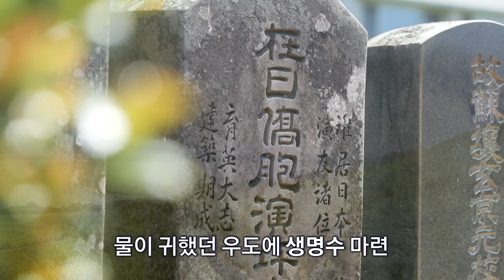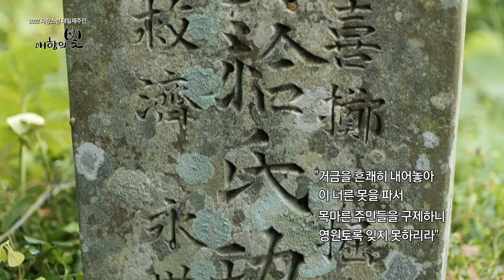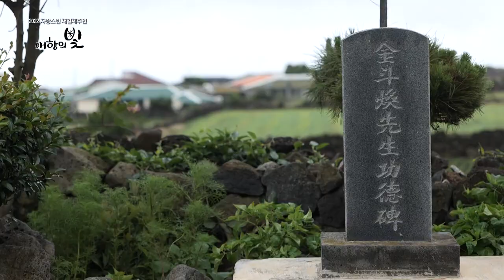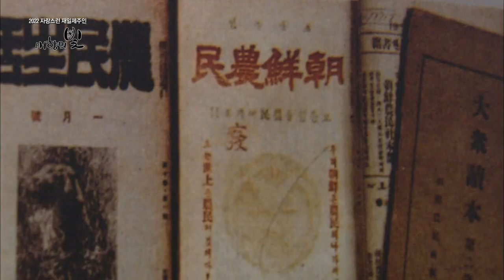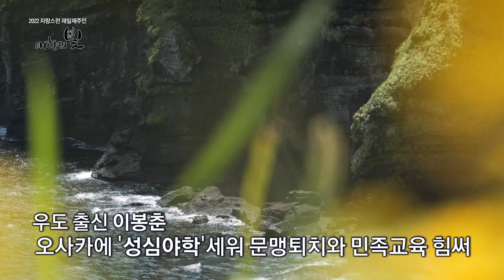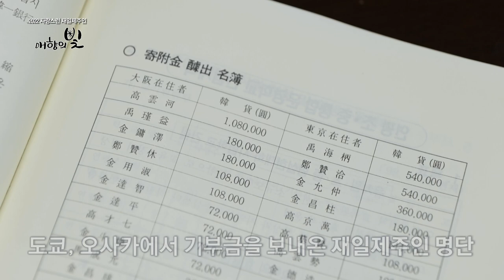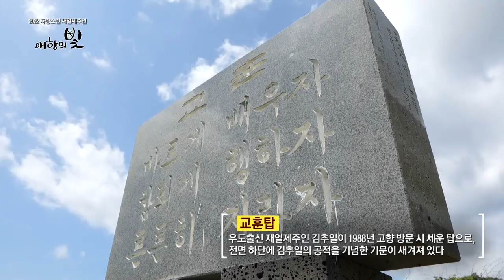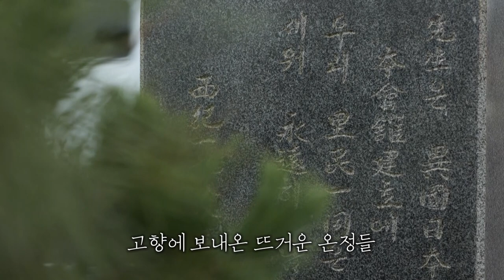2022 자랑스런 재일제주인 "애향의 빛"｜공덕비에 담긴 고향사랑,우도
발길 닿는 곳마다 아름다운 풍광이
펼쳐지는 천혜의 경승지 우도
이 섬마을에도 고향을 떠난 재일제주인들의
애틋한 마음이 곳곳에 남아 있습니다

항일해녀의 숭고한 정신이 남아 있는
우도에서 공덕비에 담긴 따뜻한
고향 사랑을 만나봅니다.